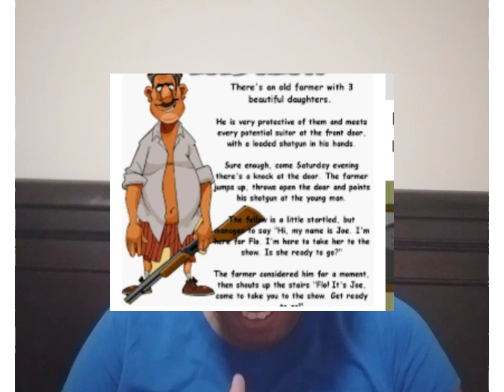✊The Power In Perseverance ✊